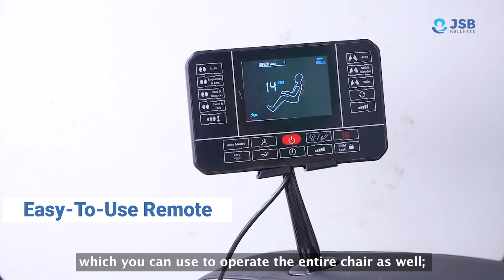Full Body Massage Chair in India JSB MZ12 | Full Body 3D Massager Full Body Massage Chair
About Full Body Massage Chair in India JSB MZ12 | Full Body 3D Massager Full Body Massage Chair

· Full Body Home Massage Chair with Luxury 3D Space Saving Design
· Needs just 6 cm at the Back to Recline
· Shoulder Width Adjustment Possible as per User's Chest Width
· Also Adjust the shoulder airbags manually as per user's shoulder width
· FUNCTIONS : Kneading, Tapping, Shiatsu, Knock, Air Squeeze, Thumping
· Wide Roller Coverage ; One Button Start
· Compact & Handy Remote with Full Customization
· With Soothing Heat along with Roller Massage
· 5 Auto Modes : Ache Relief, Comfort, Demo Relax, Upper Body & Lower Body; THE BEST IN CLASS SPOT MASSAGE
· Option to Target Specific Zones on Your Back with any Massaging Mode
· You can increase or decrease the intensity of rollers and increase or decrease air pressure of air bags as per requirement
· Zero Gravity Massage for Full Body Relaxation and De-· Stress; Expert STRECHTING MASSAGE for Back and Leg: Excellent for Reliving Early Morning Body Stiffness.
· Two Modes Memory : User can save their favourite mode for repeating it in future; Air Bags on shoulder/arms/legs/foot ; CAN ADJUST TO ANY USER HEIGHT : A Blessing for Short · · Heighted People ; We Care for Your Feet : Leg Airbag Massage + FOOT ROLLER Massage in Sole + Scrapping Massage on Ankle and Calf + Ankle Lift Air Bag Masssage
· JSB Door Step National Warranty

Full Body Massage Chair in India JSB MZ12 | Full Body 3D Massager Full Body Massage Chair - Full Body Home Massage Chair with Luxury 3D Space Saving Design ; Needs just 6 cm at the Back to Recline ; Shoulder Width Adjustment Possible as per User's Chest Width ; Also Adjust the shoulder airbags manually as per user's shoulder width

Full Body Massage Chair in India JSB MZ12 | Full Body 3D Massager Full Body Massage Chair - FUNCTIONS : Kneading, Tapping, Shiatsu, Knock, Air Squeeze, Thumping ; Wide Roller Coverage ; One Button Start ; Compact & Handy Remote with Full Customization; With Soothing Heat along with Roller Massage, 5 Auto Modes : Ache Relief, Comfort, Demo Relax, Upper Body & Lower

JeevanStressFreeBanao with JSB Wellness Products